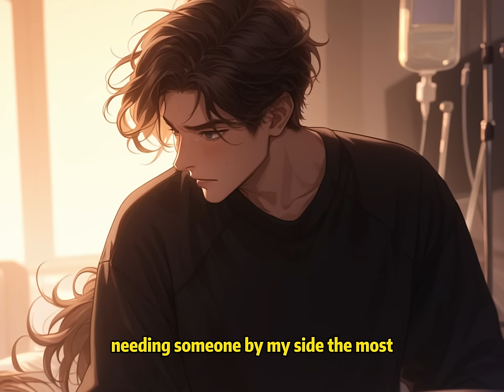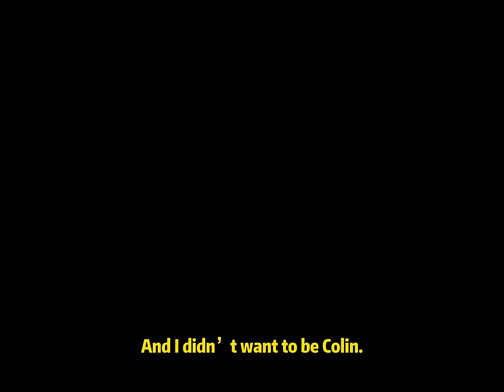📕He Asked My Girlfriend:"If You Didn't Have a Boyfriend, Could We Get Back Together?'"She Said "Yes"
📖 Story Synopsis:
I found a text message on my girlfriend's phone: "If you didn't have a boyfriend, could we get back together?"
She replied with one word: "Yes."
I handed her the chat log, asking her to delete that man.
She impatiently questioned me, "He was just my first love, we were just reminiscing about our youthful days. Is that not okay?"
She thought I would still be the same as before, indulging her without limits, willingly being her simp.
Until the next day, she found that I had moved out of our rented apartment and blocked her on WeChat.
She panicked.